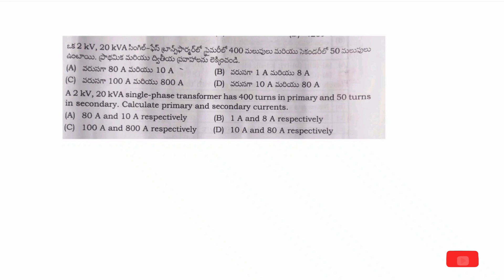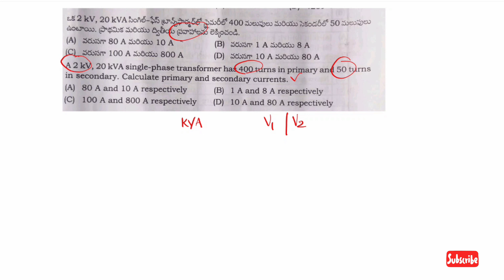TSSPDCL || JLM PREVIOUS PAPER QUESTION ON TRANSFORMER PRIMARY & SECONDARY CURRENTS